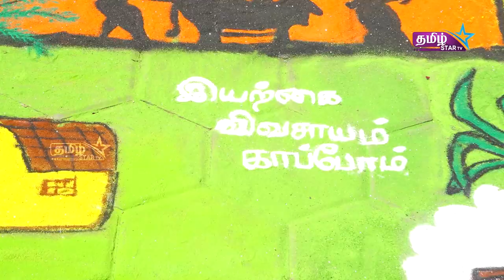Pongal Celebration 2023 | Salem Sowdeswari Womens College | Republic Day | Tamil Star Tv Salem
Pongal Celebration 2023 | Salem Sowdeswari Womens College | Republic Day Special | Tamil Star Tv Salem

Camera & Editing    : A.Stalin
Anchor                      : Virat Gowtham
Program Organizer : S.Deva
Production Team    : Tamil Star Tv

Tamil Star Tv Telecasted in Salem

About : Based in Salem, Tamil Star Tv is a Tamil cable television station.